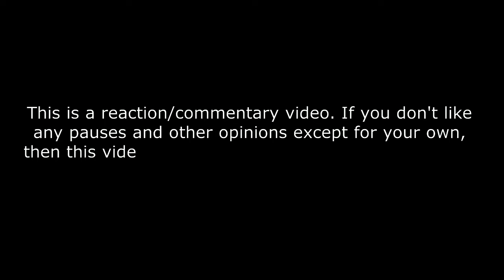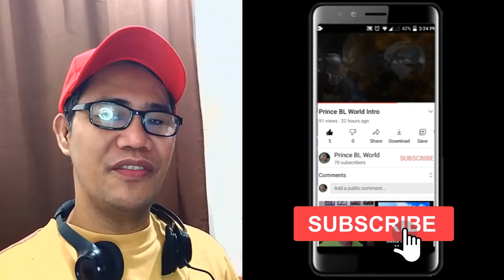Nunew - Before I Fall In Love - FH & Superstar Pop Festival in China REACTION